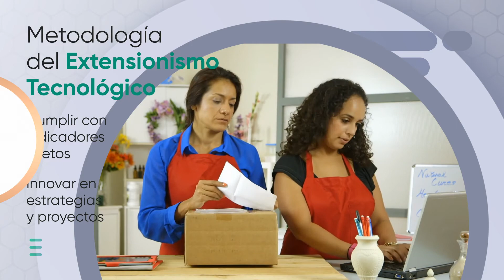Información del Programa: Modelo de extensionismo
Modelo de extensionismo en las fases de diagnóstico, concertación e implementación del plan de mejora empresarial en transformación digital